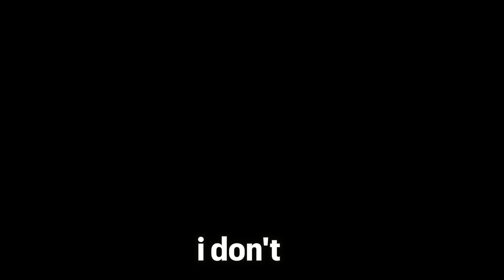glowing up in a WEEK.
okay but this glow up video really worked

insta, tiktok, twitter, twitch: benjikrol

check out @SohoHouseCo for their skincare!